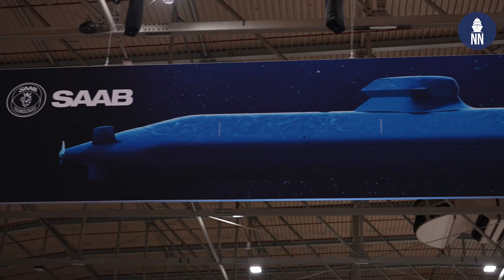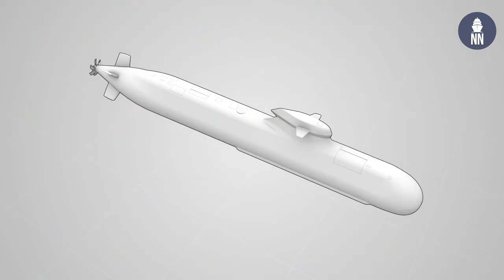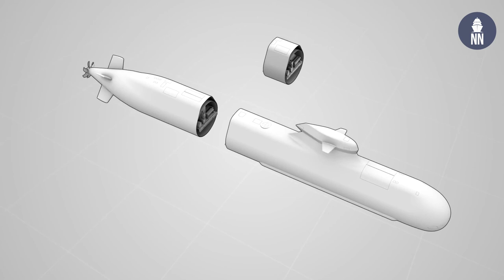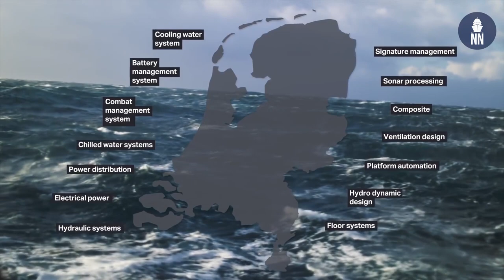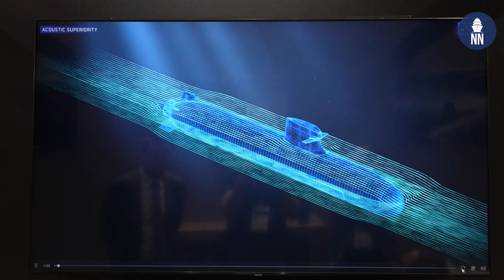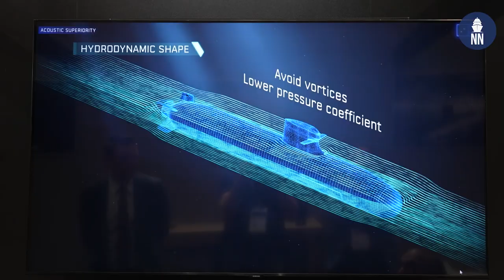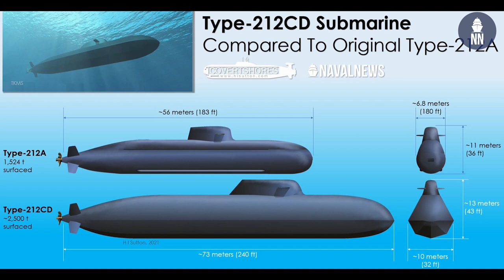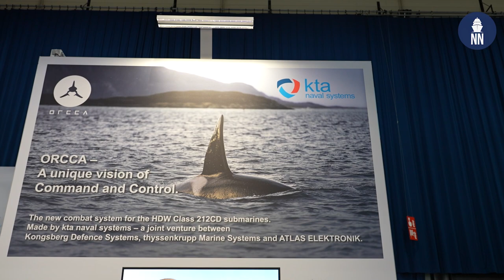UDT 2022: Walrus-class Submarine replacement program with Saab, Naval Group, TKMS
Naval News attended UDT 2022 (Undersea Defense Technology) in Rotterdam. We tried to interview the three contenders for the Walrus-class submarine replacement program of the Royal Netherlands Navy. Saab and Naval Group pitched their proposal while TKMS declined our request for an interview...

00:37 - Saab & Damen A26 NL submarine
03:41 - Naval Group Black Sword submarine (conventional Barracuda)
07:19 - TKMS Type 212CD E submarine